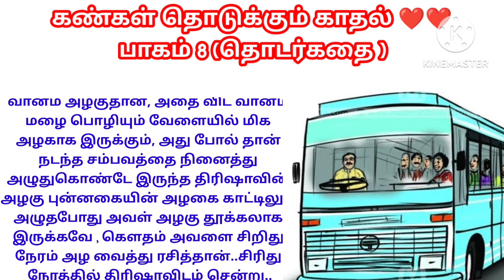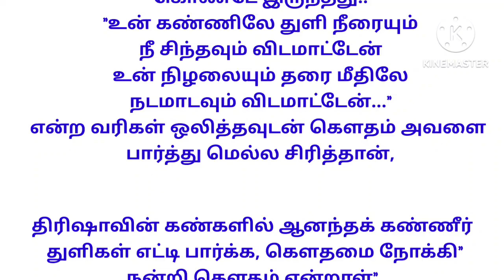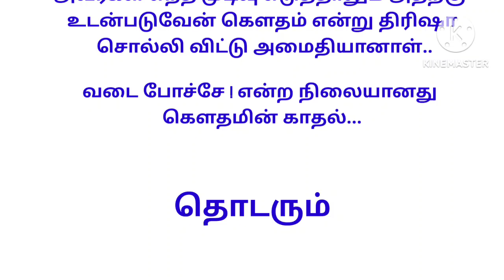பஸ்ல இப்படிலா பாட்டு போட்டா 😍|love songs|eye contacts|speech|emotions|feelings|தொடர்கதை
கண்கள் தொடுக்கும் காதல் பாகம் 1

குடும்ப கதைகள்
அப்பாவி மூத்த மருமகள்
தைரியமான புது மருமகள்
பெண் பார்க்கும் படலம்
family kathaigal
 motivational story
padithathil pidithathu
padithathil pidithathu quotes in tamil
useful quotes
படித்ததில் பிடித்தது
படித்ததில் பிடித்த கதை
படித்ததில் ரசித்தது
படித்ததில் மிகவும் பிடித்தது
motivational story
படித்ததில் பிடித்தது!!!
tamilstory
படித்தது
தனித்துவம்
வாழ்க்கை தத்துவம்
கணவன் மனைவி
படித்ததில்
tamil quotes
padithathil pidithathu
shorts
quotes tamil amazing quotes
facts in tamil
useful quotes
you must read
interesting quotes in tamil
வீட்டோட மாப்பிளை கதைகள்
அப்பாவின் அதிகாரம்
மீறல் தமிழ் கதை
அப்பா பையன் கதைகள்
காதல் திருமணம்
tamil thathuvam
chithi tamil kathai
இரண்டாம் தாரம்
சித்தி தமிழ் கதை
youtube shorts
aboorvassgemsjewellers
dr paramasivam
aboorvassulagam
ஒரு ஆணின் பிரசவ வலி||படித்ததில் பிடித்தது|| padithathil pidithathu
அழுகையும் அழகுதான்
padithtathil pidithathu
kathalkathai
tamil story
small story in tamil
small story
padithathil வலித்தது
குட்டிக்கதை
குட்டிகதை
படித்தில் pidithathu
tamil motivation
tamil
kutty story
motivation tamil
motivational speech in tamil
motivation tamil
study motivation
motivational stories in tamil
tamil motivational
inspiration
tamil motivational videos
துறவி கதை
alone
tamil kathaigal
buddha story
applebox
tamil kathai
how to succeed in life
whatsapp status
kuttystory
தமிழ் குட்டிக்கதை
சிறுகதைகள்
success
trending
குடிகாரன் பேச்சு விடுஞ்சா போச்சு
drunk man story
ஊர் சிரிக்கும் போது தமிழ் கதை
தமிழ் கதைகள்
குடிசை வீட்டு மருமகள்
army man story
கடவுளின் சிரிப்பு
mamiyar marumagal kathaigal
மாமியாரும் மருமகளும்
facebook love
முகநூல் காதல்
trending love story
husband and wife story
understanding story
couples story
mamiyar story
arrange come love marriage
கண்கள் தொடுக்கும் காதல்
தொடர் கதை
தொடர் கதைகள்
காதல் தொடர்கதை
பேருந்து காதல் கதை
கல்லூரி காதல்